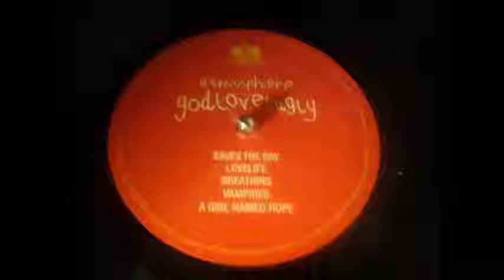Atmosphere - GodLovesUgly - Side C Part 2.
Ripped from vinyl